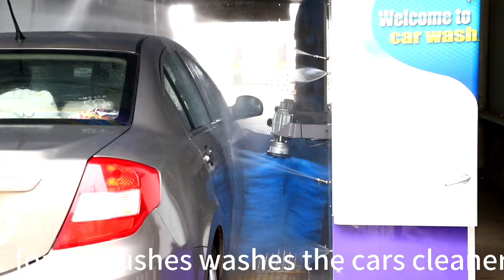Risense tunnel car wash machine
Risense tunnel car wash machine is drive through type. That means the car is driven through the machine by the conveyor belt while the machine washes the car. So washing effeciency is very high. 45-55 sets of cars per hour. It saves the labor and it is very profitable.
Risense has several models of tunnel car wash machine like CC-650, CC-670, CC-690 and cc-695 with air dryer and different number of brushes.
CC-650 with 5 brushes
CC-670 with 7 brushes
CC-690 with 9 brushes
CC-695 with 14 brushes